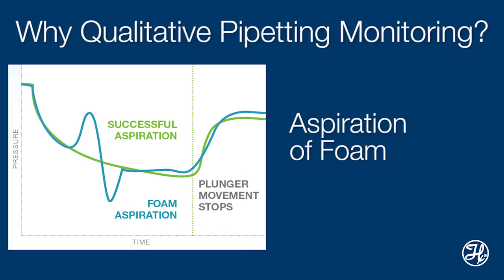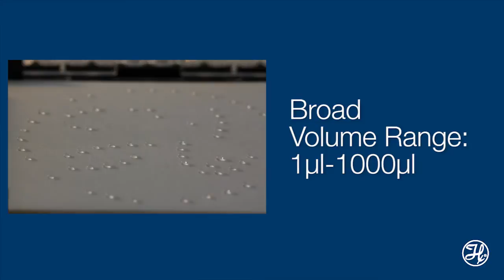ZEUS Pipetting Module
Hamilton Z-Excursion Universal Sampler (ZEUS) is a fully automated, self-contained, and ready-to-go pipetting module for integration into Diagnostics and Life Science instruments. It is based on Hamilton’s revolutionary air displacement pipetting technology and uses disposable tips to avoid carry-over. The module is equipped with Qualitative Pipette Monitoring (QPM) which ensures precise and secure pipetting.